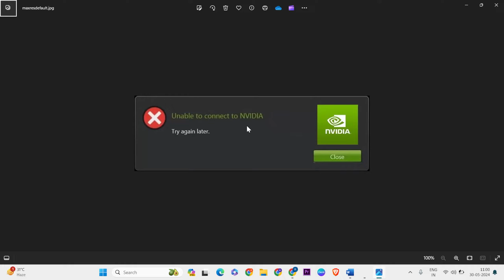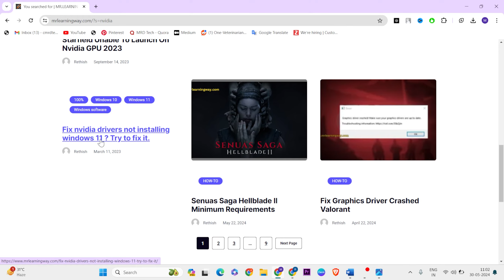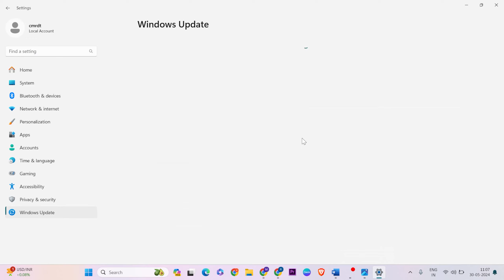How to Fix Unable to Connect to Nvidia | Nvidia Geforce Experience Login Error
In this video i'm showing and making you for nvidia geforce experience login error.Unable to Connect to Nvidia

00:00 |Introduction
00:15 Services
01:08 Nvidia Login